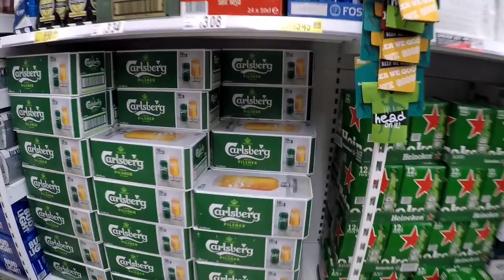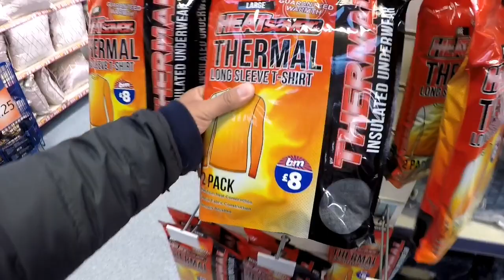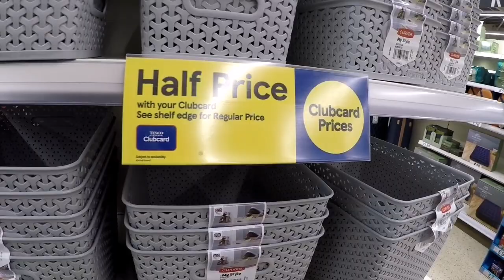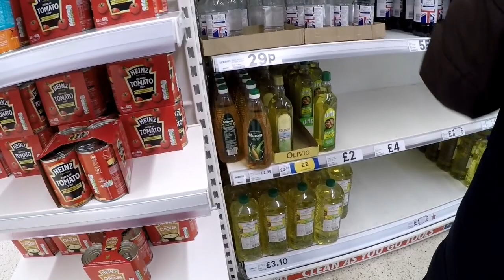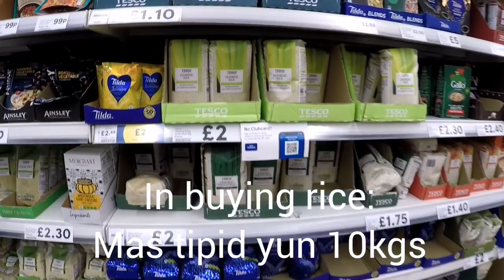Day 1 in Cookstown, Northern Ireland | Kwentong Butcher UK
What's up mga ka-KB? Samahan ninyo kami mag ikot dito sa Cookstown. Ipapasyal tayo ni Kuya David Cheesbrough ang aming Coordinator dito sa UK.